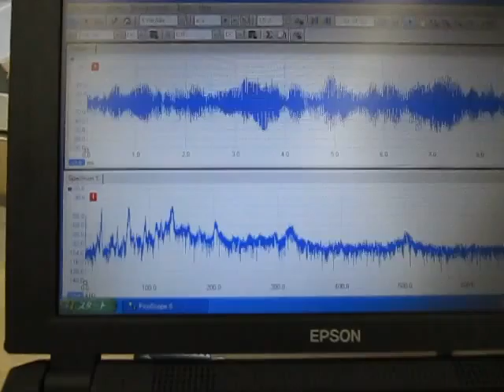超音波計測技術（Sound pressure measurement of ultrasonic）